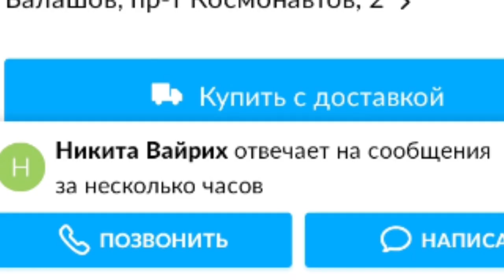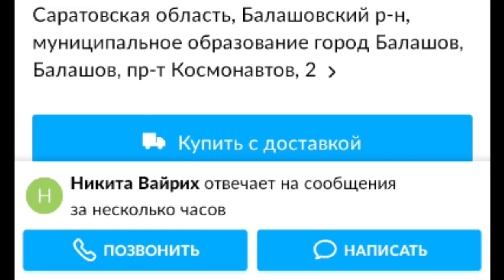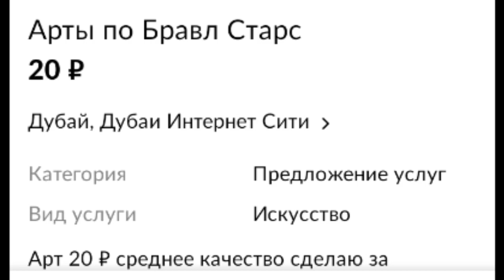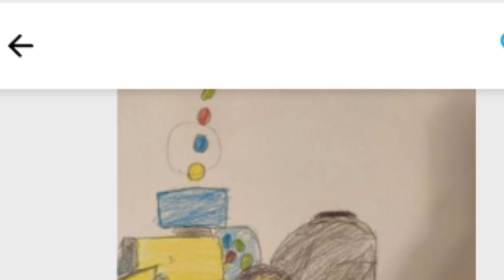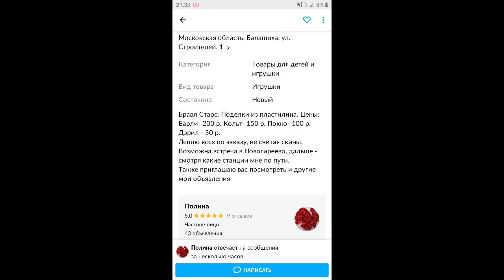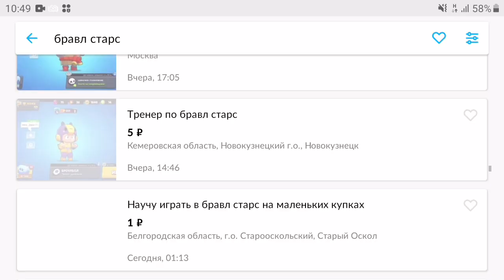БРАВЛ СТАРС НА АВИТО | ТРЕШ В АВИТО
Я в ВК: 🇷🇺StepanBrawl 📸Мой Инстаграм: 🇷🇺StepanBrawl 🖥Я в Стиме Гыыы: 🇷🇺StepanBrawl

В этом видео мы будем обозревать тупые товары в авито, но в авито есть и норм товары, но их очень мало, огромное количество товаров набито школьниками, которые хотят деньги чтобы задонатить...